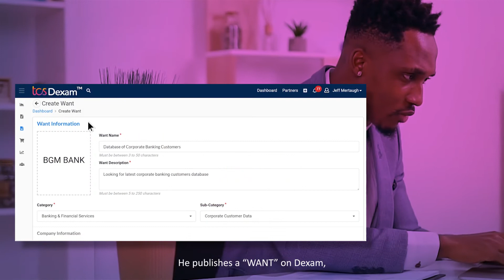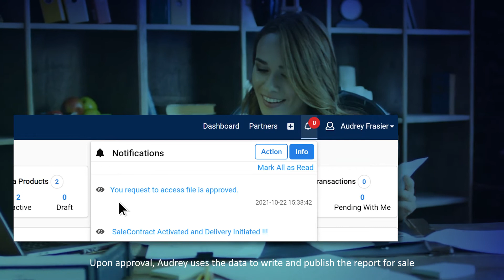TCS Dexam™: Data Exchange environment for Data Democratization, Monetization & Commercialization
TCS Dexam enables organizations to create exponential value through increased visibility and usability of data, analytics, models & bots. It enables data monetization to drive mass personalization by unlocking granular level insights and value. It leverages ecosystems and redefines cross functional boundaries to collaborate and exchange data and insights for monetary considerations through data commercialization capability. Data exchange risks are also mitigated by leveraging the benefits of Dexam Platform i.e., no data storage on platform, secure transactions, data privacy, data masking and complete governance.